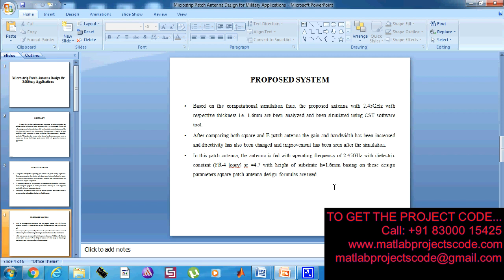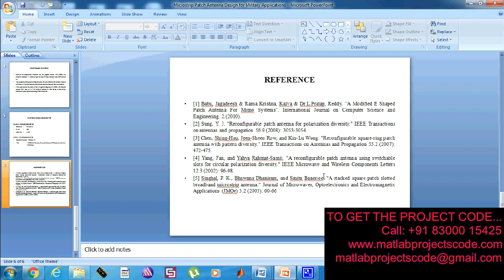Microstrip Patch Antenna Design for Military Applications-2019-20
The content of the project:
1. IEEE standard reference paper
2. PowerPoint presentation
3. Screenshots
4. Software
5. Source code
6. Videos
7. ReadMe document to guide.

ABSTRACT:
In recent days the design and development of antennas for various applications has grabbed attention and
interest of various technocrats which is highly remarkable. This has led to the development of various techniques which has
improvised the electrical parameters like Gain, Bandwidth, Directivity etc., of the antennas. The square shape will provide the
broad bandwidth, which is required in various applications like remote sensing, biomedical application. This project aims to
study various electrical performance parameters related to antennas and develop the E-shaped patch antenna which will
operate for microwave applications. The entire design and analytical studies will be carried out in Computer Simulation Tool
(CST).